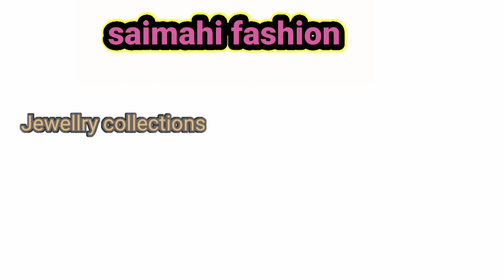sai fashion jewellery ,beautiful neckles collections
jewellery collections,